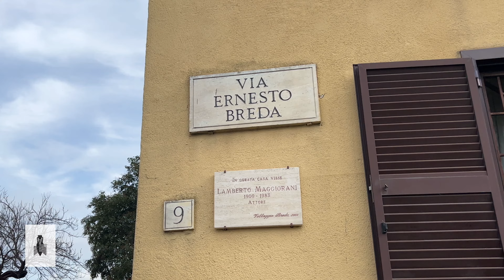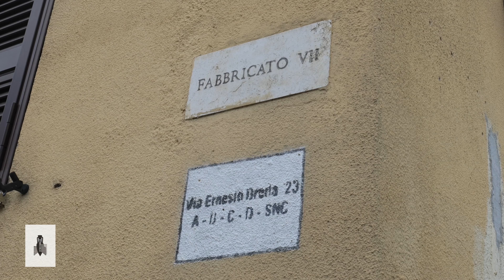Passeggiata nel borgo operaio di Villaggio Breda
Una passeggiata nell'unico borgo operaio di Roma rimasto ancora intatto dall'anno di fondazione (1939) e nato attorno alla fabbrica di armi "Ernesto Breda". Un luogo ricco di storia e memorie anche legate al cinema.